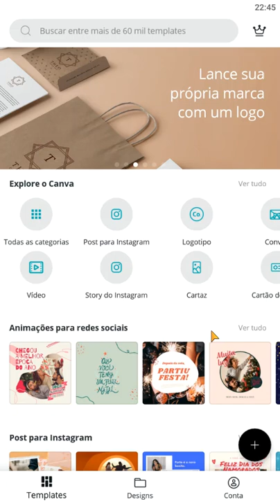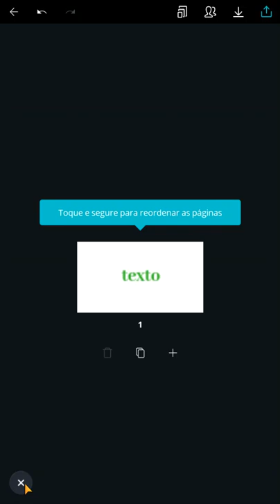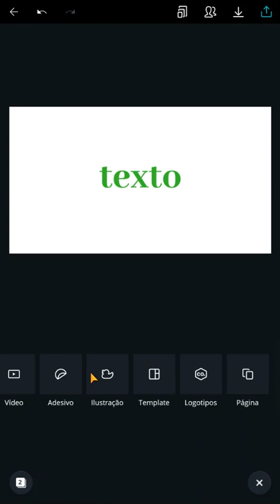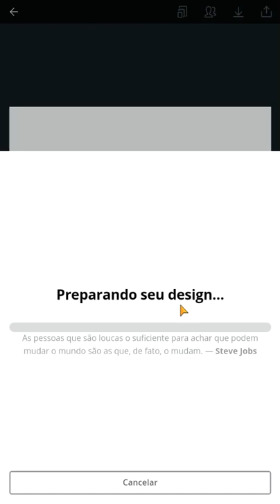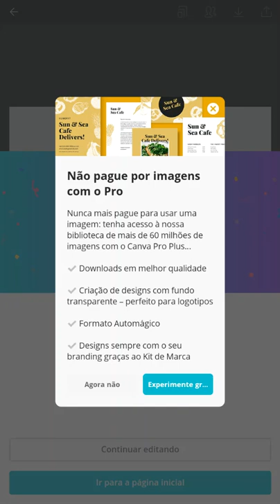Live de CEI Cartão de Visita, Canva Celular Aplicatico 25 06 2020